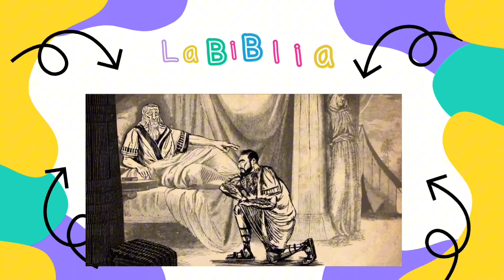Cómo saber las Promesas de Dios | La biblia para Niños 🫶🇲🇽